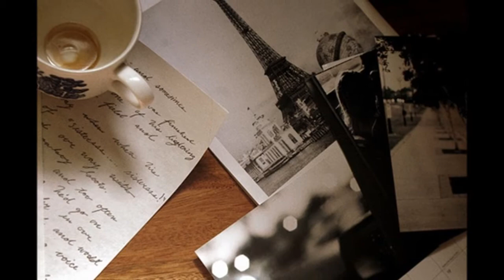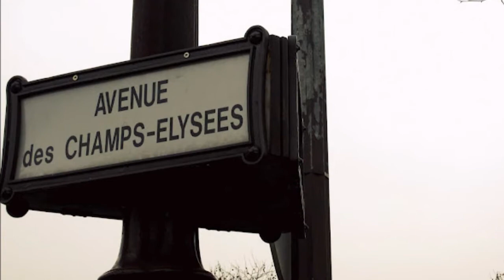" Ένα Ταξίδι Για Την Άννα " - to askomav1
Αφιερωμένο στην διαδικτυακή μου φίλη Άννα - askomav1..
Οπτικοποίηση : Χριστίνα Γεραλή
Παρίσι - Paris..
Μουσική επένδυση : Bourrasque - artistes divers - accordeon..
Sous Le Ciel De Paris - French accordeon - traditional music..
A Stroll in Paris - cafe accordeon..
Σκηνές από τις ταινίες :

1 /  The Artist (2011) -
 Director and writer : Michel Hazanavicius (scenario and dialogue)
Stars : Jean Dujardin, Berenice Bejo and John Goodman

2 / Je ne suis pa la pour etre aime ( Not here to be loved ) - 2005 -
Director : Stephane Brize
Writers : Stephane Brize, Juliette Sales
Stars : Patrick Chesnais, Anne Consigny, Georges Wilson

Photos :

1 / Philippe Petit - French high-wire artist
2 / Edward Clark also known as Ed Clark - painter.
3 / Samuel Beckett
4 / Max Ernst, Jacqueline Breton, Andre Masson, Andre Breton and Varian Fry.